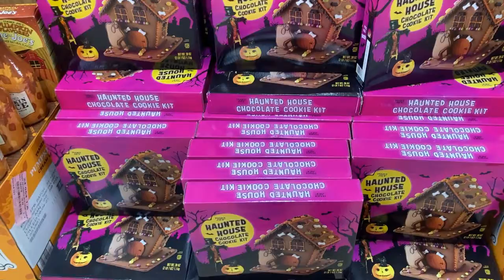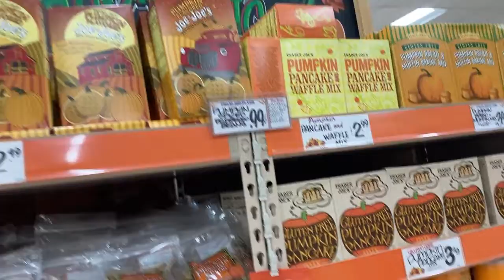アメリカ ロサンゼルス生活 🎃ハロウィンの10月だから現地スーパートレーダージョーもオリジナルかぼちゃ商品を販売していた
🎃ハロウィンの10月だから現地スーパートレーダージョーもオリジナルかぼちゃ商品を販売していた